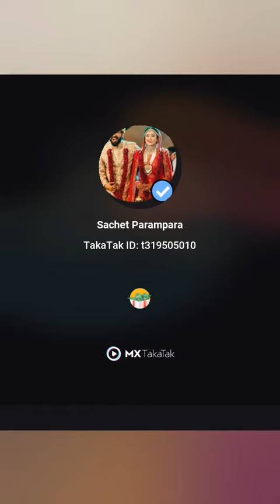aise lahraa ke tu rubruu AA gyi by sachet parampara#sachetparampra